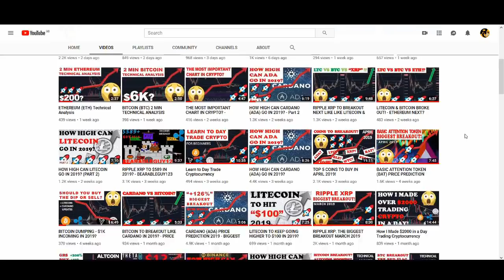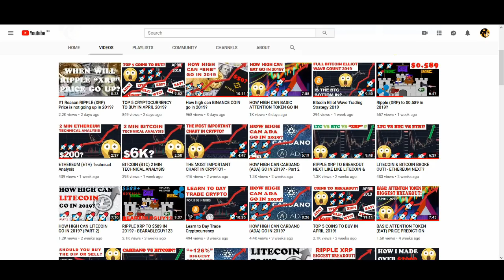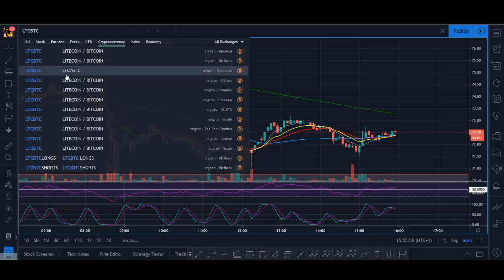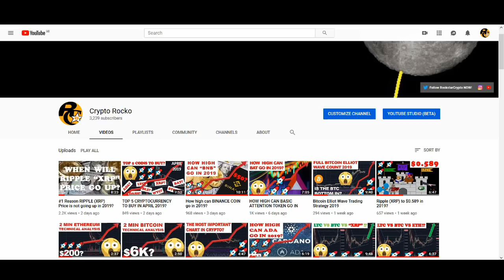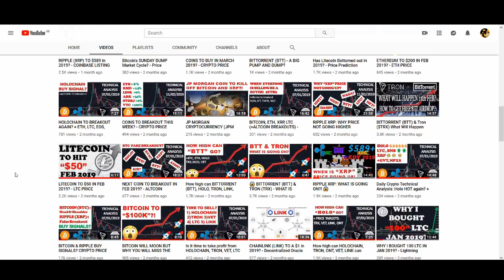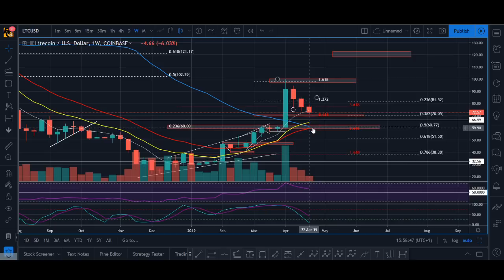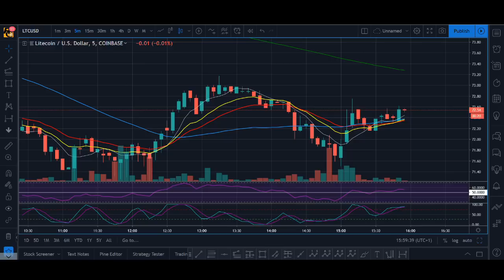HOW HIGH CAN LITECOIN GO IN 2019?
HOW HIGH CAN LITECOIN GO IN 2019?  - Litecoin has been on a monster rally it has gone up over 300% It has reached on of my targets and is not pulling back! Is it gonna pulback further? And where do we expect a bounce?

♥ BTC: 17isdB1axM3VB4w6kT4w53Kh7SHE24MeBv
♥ ETH: 0xb35c7a69c0f1aed0e017bf3f2e335868d82b01ef
♥ LTC: LayvBFb9dntcSsQrb8dKoWqd4B4mL8sooK

Regards,
Rocko